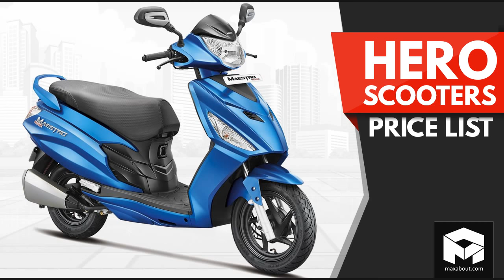Hero Scooters Price List [2018]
Hero Motocorp is India’s highest selling brand but when it comes to scooters, they are ranked number two after Honda India. The reason is the unrivaled Honda Activa nameplate and their limited number of options. Hero currently retails three different scooters with two variants for each one of them. The most affordable option from Hero is Pleasure, carrying a 102cc, single cylinder engine, producing 6.9 hp and 8.1 Nm. The engine comes mated to an automatic gearbox. The lightweight scooter offers a 5-liter fuel tank.

Hero introduced the Maestro Edge as a successor to the Maestro, bringing better design and more features at an impressive price tag. The scooter is powered by a 110.9cc engine producing 8 hp and 8.7 Nm. It weighs 110 kg and offers 85 kph of top speed. Hero Duet is a full metal body scooter with 116 kg of weight and same engine as Maestro Edge.